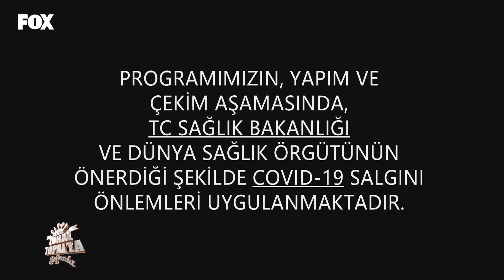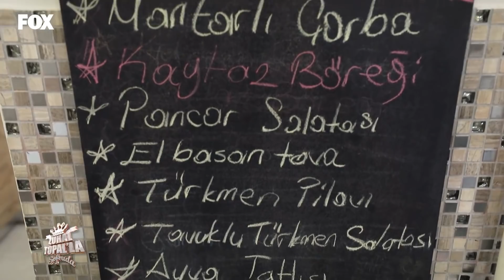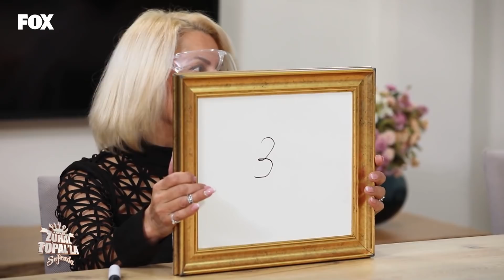Zuhal Topal'la Sofrada 528. Bölüm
Zuhal Topal'la Sofrada 528. Bölüm (27 Ocak 2021)